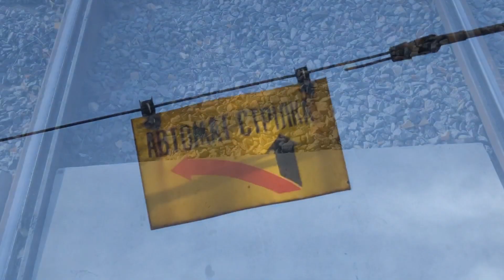Нове трамвайне кільце в роботі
Активно запрацювало новозбудоване поворотне трамвайне кільце на київській Борщагівці- там організовано тимчасрву кінцеву зупинку трамвая маршруту «1К» на час ремонту колій